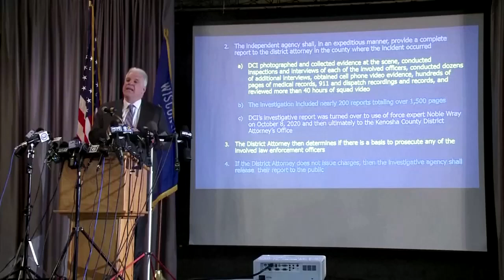Polizeigewalt: US-Polizist nach Schüssen auf Schwarzen Jacob Blake freigesprochen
Sieben Schüsse des Polizeibeamten hatten Jacob Blake am 23. August in den Rücken getroffen. Dennoch ließ der Chefankläger in Wisconsin am Dienstag allen Anklagepunkten fallen. Blake überlebte den Angriff, ist jedoch seitdem querschnittsgelähmt.